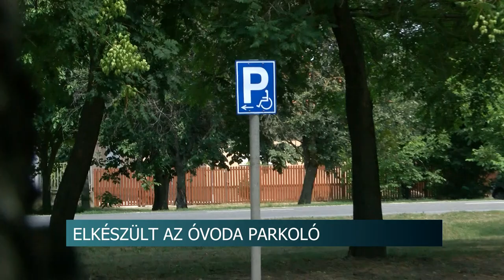Elkészült az óvoda parkoló - így már közel 20 autó tud egyszerre várakozni az intézmény előtt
Elkészült az Aprajafalva óvoda előtti parkoló Tolnán. A 4,5 millió forint önkormányzati forrásból épített terület 13 férőhelyes, így a már meglevőkkel együtt közel 20 autó tud egyszerre várakozni.